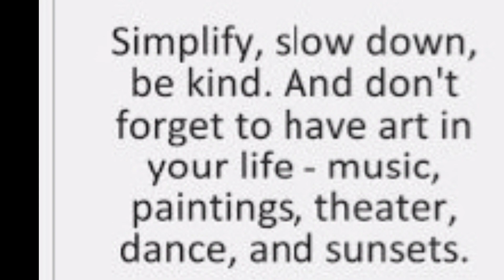HOW TO CHILL OUT AFTER A CRAZY STRESSFUL DAY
DJ Rhino Show

Feel free to use it as background music to your vlogs. It's totally free and no copyright. Paki include lang po ang video link sa inyong description. Many thanks!